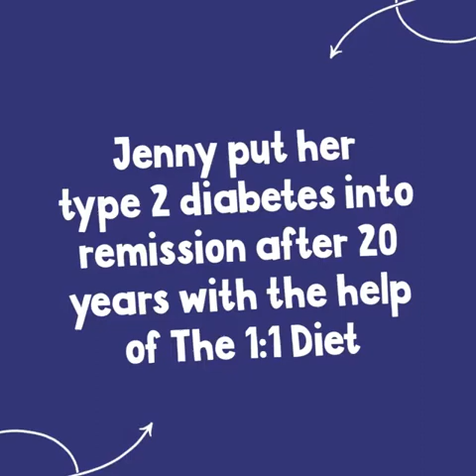Diabetes Remission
As well as losing almost 3 stone with The 1:1 Diet, Jenny put her type 2 diabetes into remission after suffering with it for 20 years.

She said she never thought it was possible, but she’s been given a new lease of life and we couldn’t be happier. 👏

Fantastic achievement from Jenny! What a great story to share during National Diabetes Week. ✨

𝗗𝗶𝗲𝘁 | 𝗠𝘂𝗺 | 𝗥𝗲𝗽𝗲𝗮𝘁